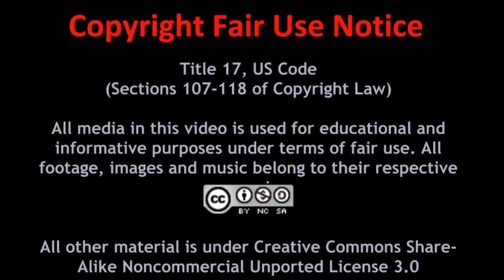Why Video Game Movies Fail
Video Game Movies, why do they almost always suck? The explanation presented here is the most likely, but certainly not the only one. A couple of upcoming movies look like they might actually break the bad video game movie curse, but only time will tell. Do you have any theories on why video game movies often fall flat. Let's discuss it in the comments below, and on Gamers Bay and Twitter.

"Shiny Tech" and "There It Is"